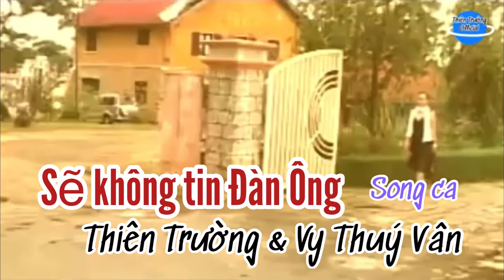Sẽ Không Tin Đàn Ông || Thiên Trường & Vy Thuý Vân || ThienTruongOfficial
➤ Danh Sách Bài Hát :THIEN TRUONG  OFFICIAL
Sẽ Không Tin Đàn Ông